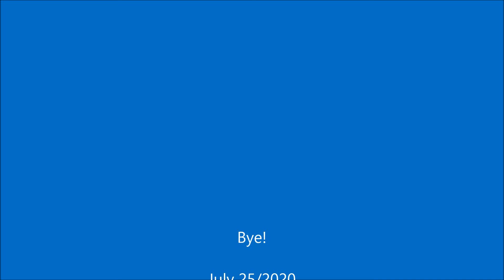A day at the beach in Point Pelee National Park. July 25, 2020